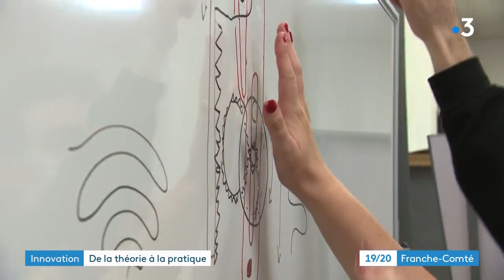Crunch Maker Camp 2021 - Reportage France 3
Reportage de France 3 Franche-Comté
1er édition de l'UTBM Innovation Crunch Camp
Juin 2021 - Belfort